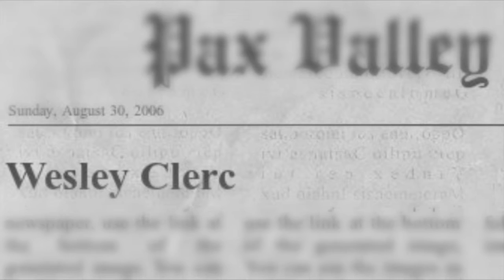Titles by Ethan Clerc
Ethan Clerc has a unique style of titles he creates. This video showcases some of his best title work.

Edited and created by Ethan Clerc

Titles featured:
Gremlins Remake
21 Remake
Forgotten Treasure 2
Forgotten Treasure 3
Mousetrap
Mousetrap 2
Sundog
Tropical Ice
Windom Vice
Photoception
FIVE Webseries

Music: Reo Speedwagon-Keep on Douging You ( Burn Boyz Redrum )